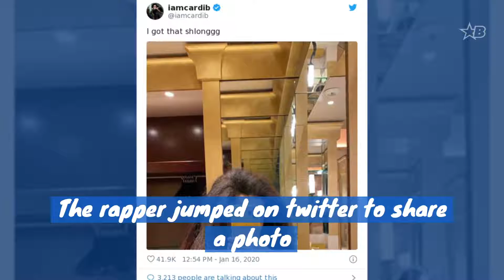Look Back At It: Cardi B Flaunts Her Shlonggg, Thick Untamed Hair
We know she loves her some colorful, lace front wigs but Cardi  B is proud of her real hair.  The rapper jumped on twitter to share a photo of her natural tresses with the caption, “I got that schlonggg”. It looks healthy too! We’re used to seeing Cardi B in wigs or in the braids and  stocking cap when she relaxing at home and talking to fans on IG live.  It’s been a minute since he got a selfie of the star, showing off her face. Did YOU expect Belcalis’ hair to look like this under her wigs?